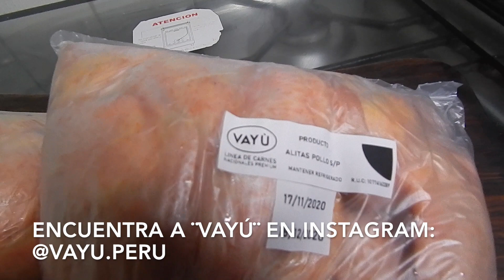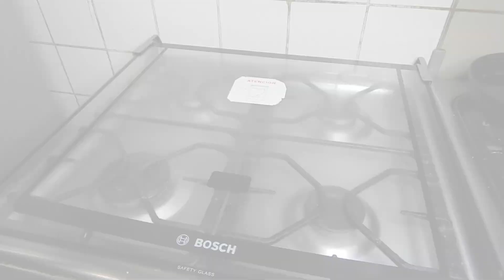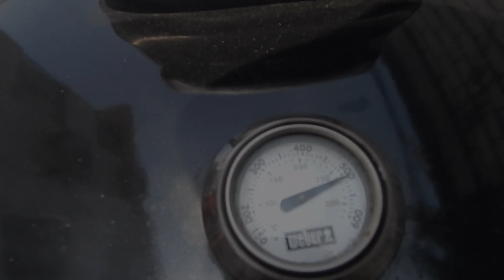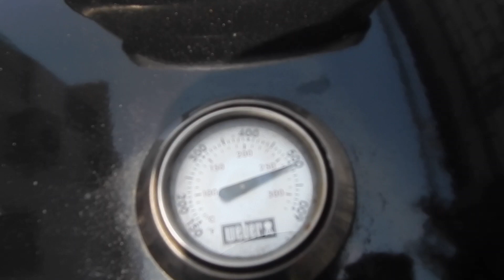ALITAS A LA PARRILLA | RECETA FACÍL | Entre Carne y Fuego BBQ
Auspiciadores:
Muchas gracias Vayú por las alitas!
Muchas Gracias Mr apron por el Mandil de cuero!
Muchas gracias El Carbonal por el carbon!
Consigue mi Parrilla aqui!